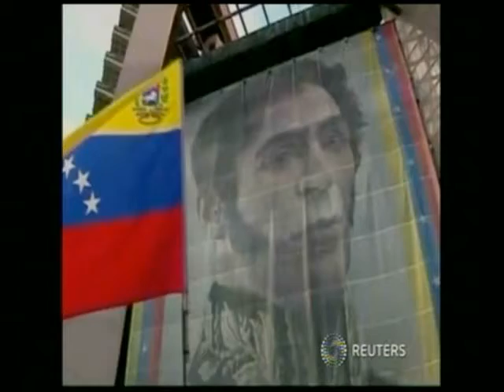360 Grados: Revocatoria al Alcalde Gustavo Petro - Posesión del presidente Hugo Chávez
Entrevista al Congresista Miguel Gómez Martínez quien impulsa la iniciativa de revocatoria del Alcalde Mayor de Bogotá, Gustavo Petro. Y debate sobre la no asistencia de Hugo Chávez al acto de juramentación para su nuevo periodo de gobierno.